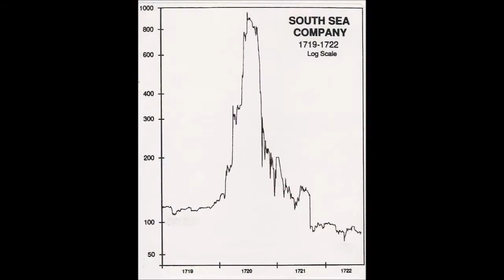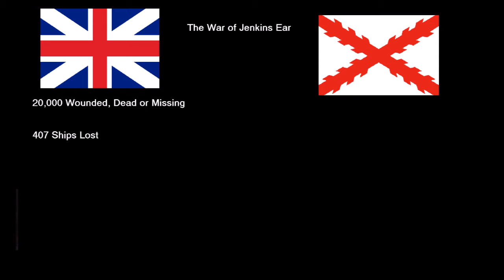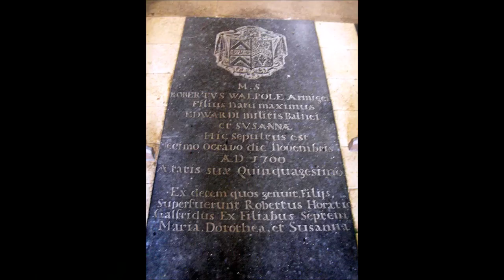Robert Walpole, The First British Prime Minister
He also ate ass